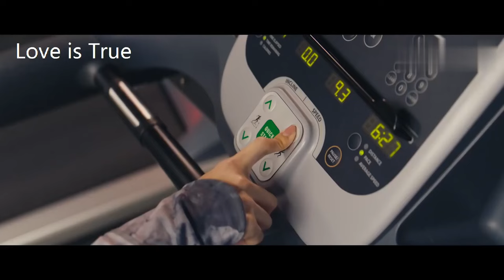ENG SUB【萌宝来了！事业型女强人进军母婴市场，终于懂得“真爱”的意义🤰】EP19：我是真的爱你 Love Is True|#刘涛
Three women with different identities and backgrounds, faced with the pressure of childbirth, career, and family, each took a different path in life. In the end, the three women grew up and broke through difficulties, realized their self-worth, and met their own happiness.

该剧讲述了身份背景不同的三位女性，面对生育压力、面对事业、面对家庭，分别走向不同的人生道路。最终三个女人各自成长突破难关，实现自我价值，迎接自己的幸福的故事。